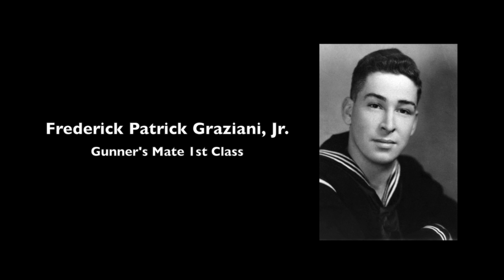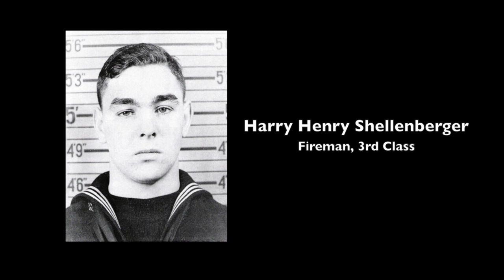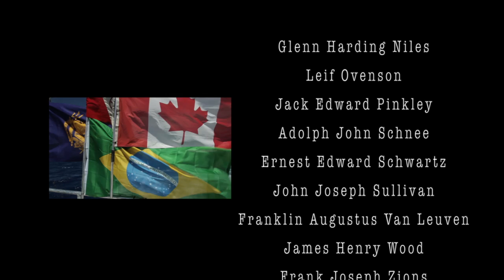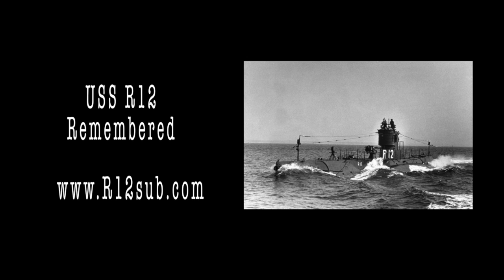R-12 Crew Memorial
This video is about 1 R-12 Crew Memorial